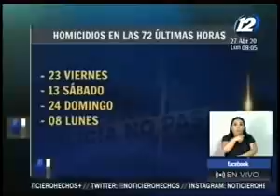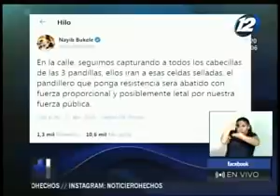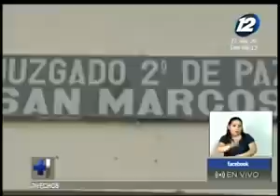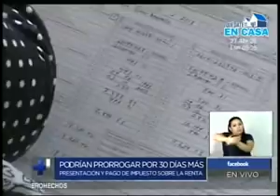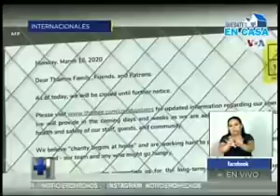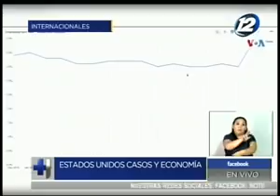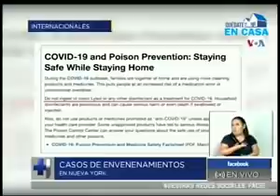Noticiero Hechos Estelar: Programa del 27 de Abril de 2020